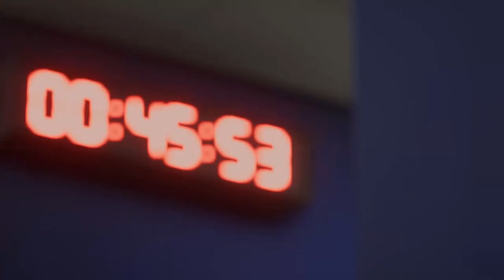FIFA OOPS ....FC24 TRY OUT ALWAYS A FUN GAME TO PLAY....DO SUBSCRIBE GUYS